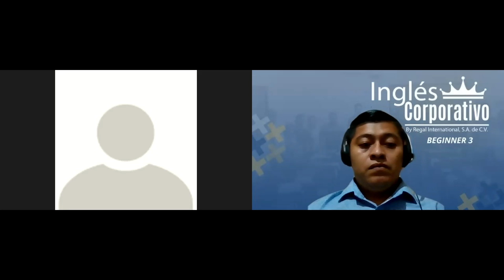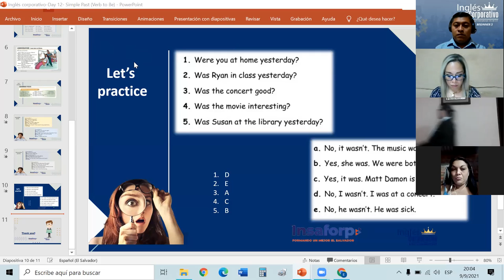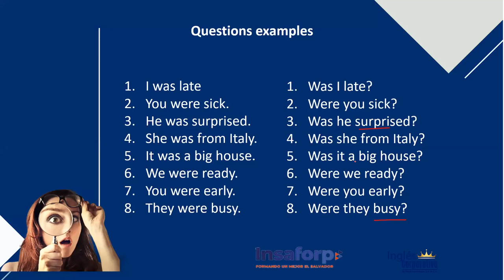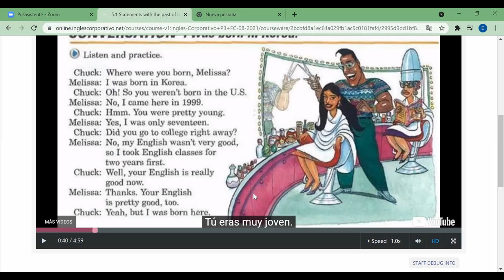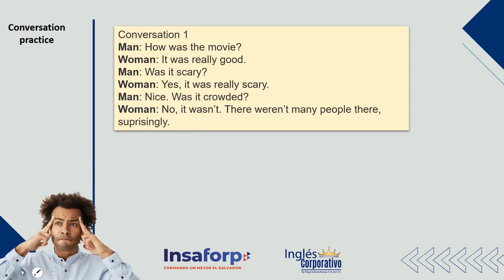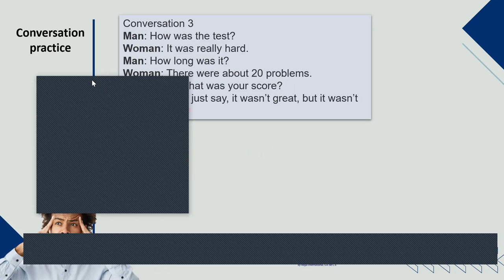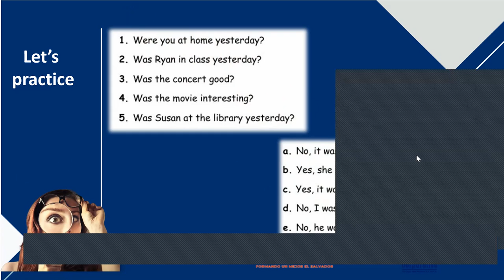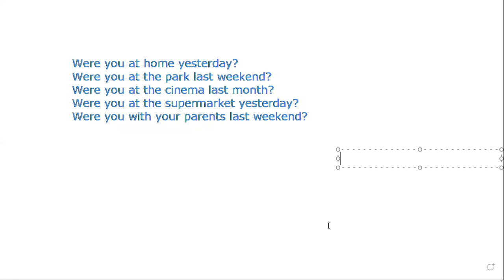Ingles Corporativo-Day 12- Simple Past Tense (Verb To Be)